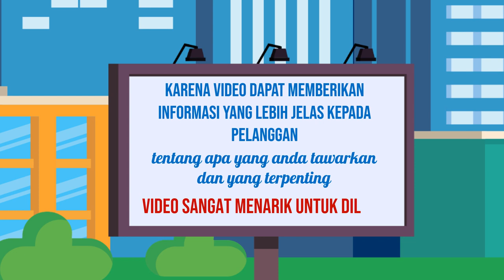Spesialis edit video untuk iklan programmatic TV, Ahli edit video untuk iklan produk terbaru, di Nus